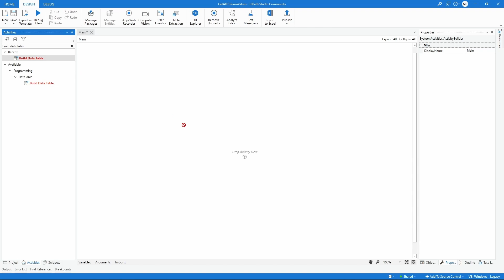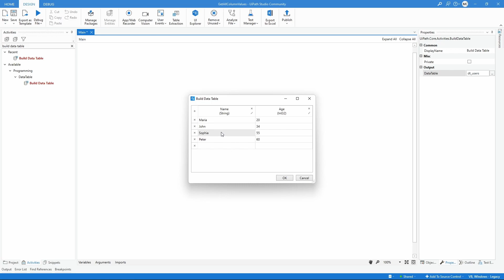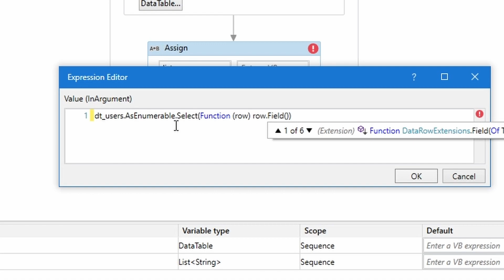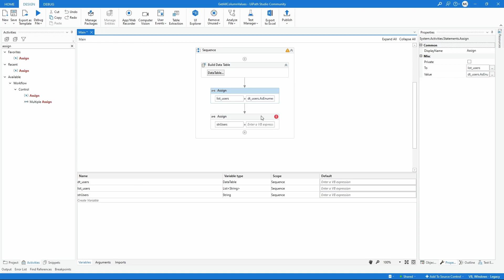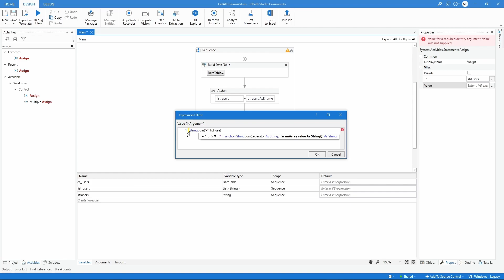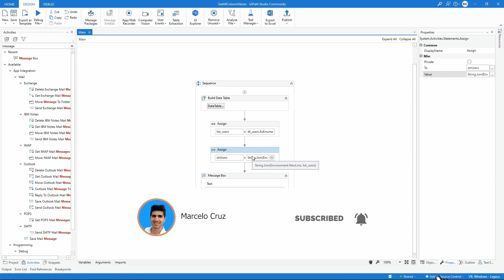UiPath - How To Copy Column Data to String Variable (Tutorial)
In this video we will learn how we can store/get all values from column into String variable on UiPath.